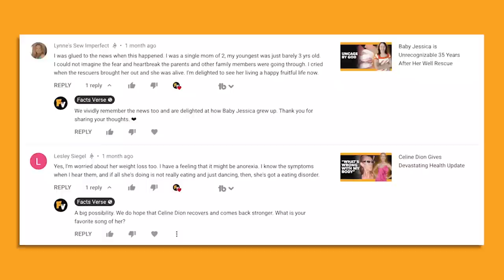RIP L.Q. Jones, Western Actor Has Taken His Final Ride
What are some of your favorite films and television shows that I.Q. Jones appeared in, and did you know that he got his stage name after playing a character of the same name in his first film?

00:00 - Intro
00:27 - I. Q. Jones' Early Years And Rise To Fame
03:21 - Jones' Onset Spat With Sam Peckinpah
04:21 - Jones' Film and Television Career Was Quite Prolific
05:19 - Jones Appeared Alongside Numerous Legends Including Elvis
06:18 - Jones Is Survived By His Three Children
06:40 - Outro

The sandy-haired, tall, mustachioed, actor and director I.Q. Jones sadly just passed away at the age of 94. He is survived by his three children Randy, Steve, and Mindy. Join Facts Verse as we take a look back on Jones's prolific Hollywood career and how he came to be known as one of the most iconic Western stars of his time.

In addition to appearing in Western television series such as Wagon Train, The Virginian, Gunsmoke, Rawhide, and Cheyenne, Jones was best known for his roles in Sam Peckinpah films like 1962s Ride the High Country, 1965s Major Dundee, and 1973s Pat Garrett and Billy The Kid.

In 1975, Jones wrote and directed the science fiction film A Boy and His Dog, which was based upon a novella of the same name by American writer Harlan Ellison. Later in his career, Jones had roles in movies such as 1995s Casino, 1998s The Mask of Zorro, and 2006s A Prairie Home Companion.

Just a month shy of his 95th birthday, Jones passed away of natural causes at his Hollywood Hills home on July 9, 2022. Jones will be sorely missed. As far as western film and television stars go, he was definitely one of the most iconic.

Throughout his storied career, he got a chance to star alongside stars like Charleston Heston, Elvis Presley, Glenn Ford, and Antonio Banderas. While all of those people are legends in their own right, I.Q. Jones ranks right up there with the best of them.

Watch this video in full to discover how he managed to go from being a ranch boy from rural Texas to one of the biggest Western stars in Hollywood.